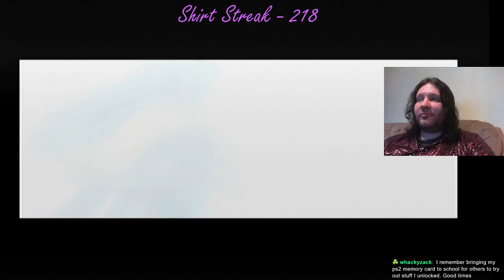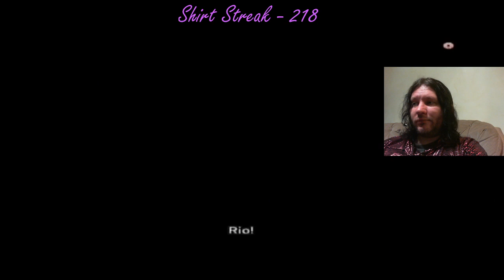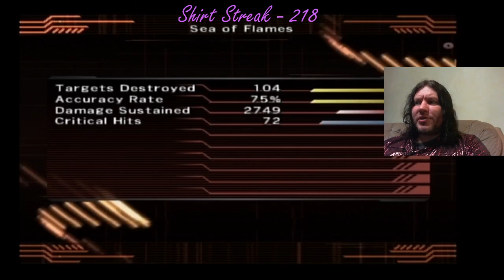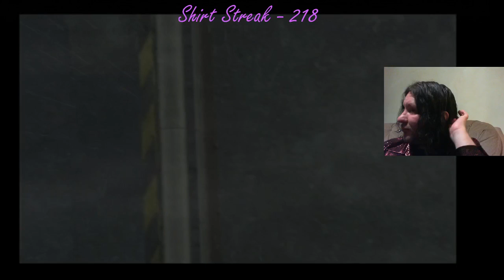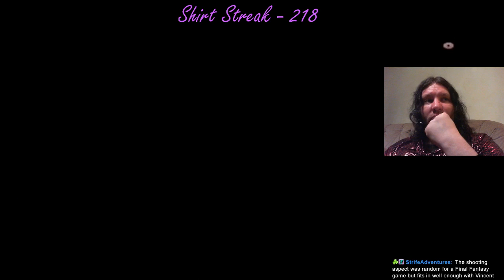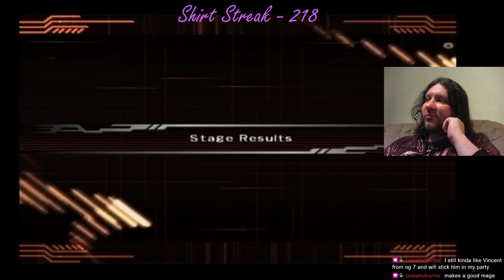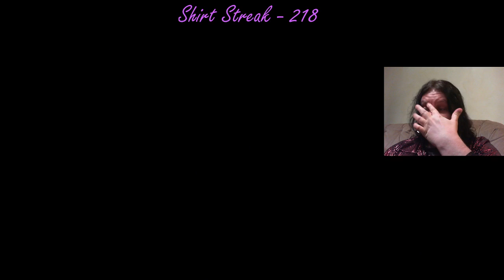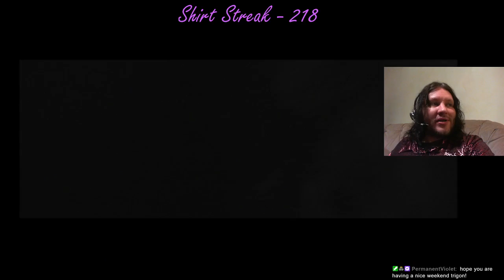Dirge of Cerberus - Part 1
Archived Stream - Part 1 of 4 of my Dirge of Cerberus playthrough.